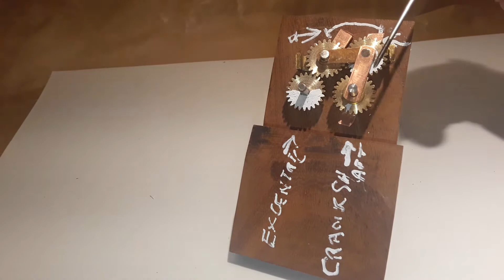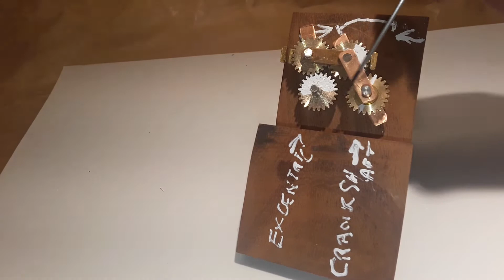Principe d'inversion de marche Maudslay.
Revoir le post complet et très bien fait de Rookie sur la question: